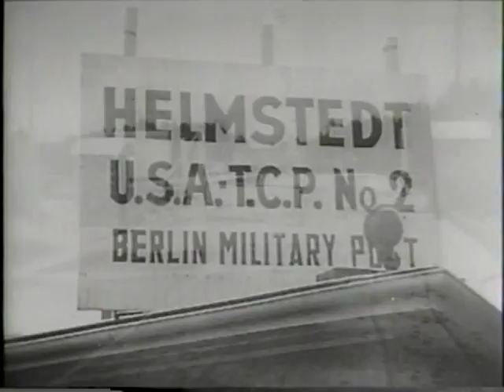Paramount News 1949 Issue #57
This Paramount Newsreel is from 1949, issue #57. It contains the following reports: Baseball's World Champions, Cleveland, Looks to '49 With 'Hope',  Germany: Soviet Missions Forced To Quit U.S. Zones,  News Diary Of The First Family  Security Council Votes Israel's Admission To The U.N.,  Basket Ball's Greatest 'Freeze' (Harlem Globtrotters)